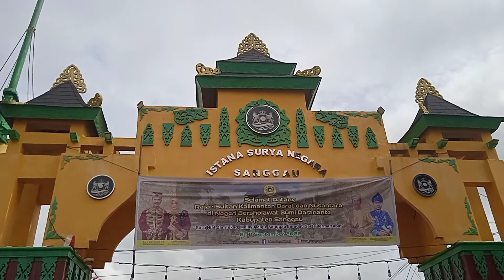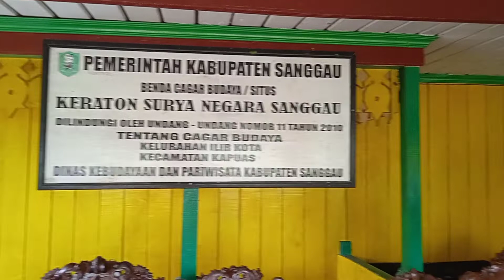Festival Budaya Faradje' Pasaka Negeri Sanggau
Festival Paradje' Pasaka Negeri yang telah menjadi agenda rutin Pemkab Sanggau kembali digelar di Keraton Surya Nagara Sanggau. Festival Paradje' Pesaka Negeri merupakan salah satu Cagar Budaya Tak Benda. Gelaran festival ini berlangsung mulai tanggal 8-11 September 2022. @siapedia